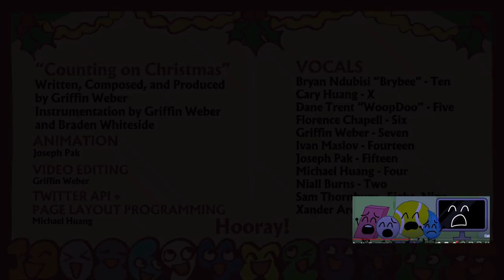Counting on Christmas (sped up)